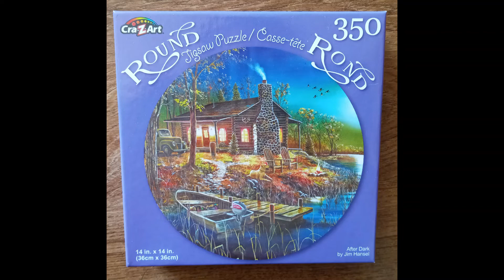Puzzle # 61 - After Dark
This is a 350 piece puzzle by Cra-Z-Art Called After Dark by Jim Hansel. This is a round puzzle.